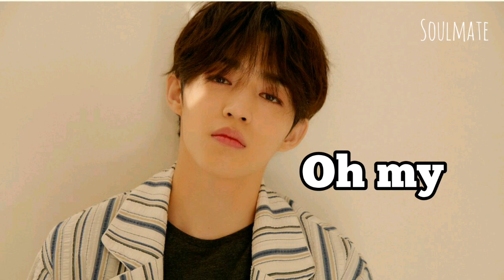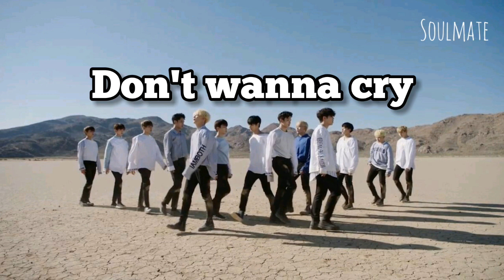SEVENTEEN KPOP RANDOM DANCE CHALLENGE (15 songs)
Seventeen kpop random play dance